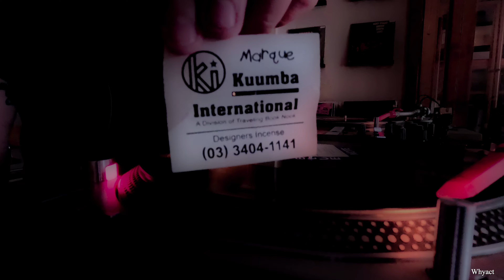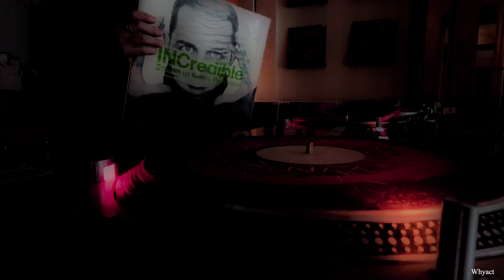Record Store Day 2024 Vinyl Set Jazz Etc. / whyact 4k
It's been a while since our last vdo

In this vdo i play some records that i like recently at my record shop in bangkok, Thailand

Enjoy Music :) Peace ✌️